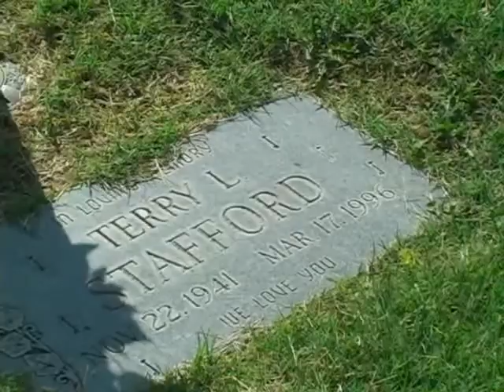Terry Stafford Gravesite, Amarillo, Texas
I was disappointed to discover that Terry Stafford's grave was so plain and simple.  There should be a statue to commemorate this great man's accomplishments.